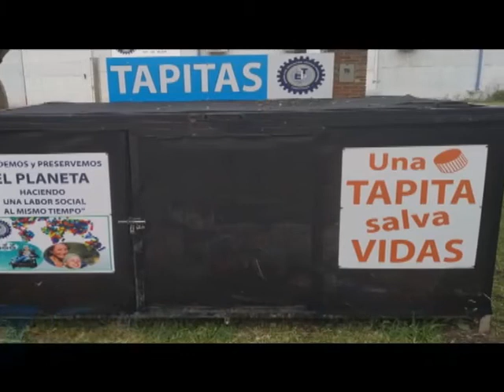Reciclaje de materiales plásticos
Lo recolectado en el proyecto solidario "Una tapita salva vidas" es vendido a una empresa de la ciudad para su reciclaje. Después de su proceso se crean nuevos productos como escobas, almohadas o calzado. Cabe recordar que el dinero recaudado es donado a CENAELE.